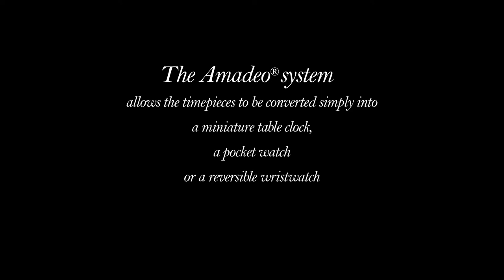The Art of the AMADEO® convertible case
Released in 2010, the ingenious case required seven years of development of the BOVET 1822 and DIMIER 1738 technicians. The  Amadeo® case can be a used in three configurations: as a wristwatch, as table clock and as a pocket watch for men’s models or as a pendant watch for women’s models. The gimmick requires no specialised tools and no special knowledge.